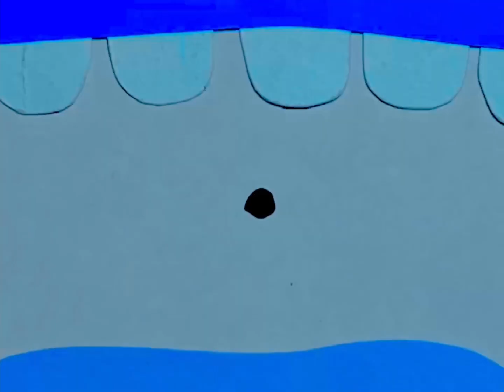The B-Sides - "Love Underground" (Official Video)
The B-Sides "Love Underground" off the album Herald's Missing the Funny Pages. Out July 24, 2022.